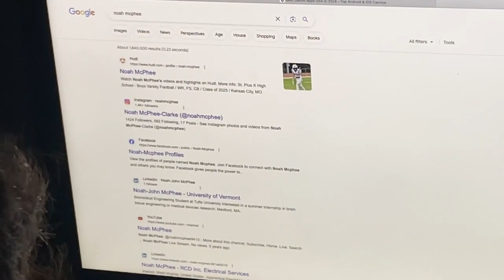Wednesday, February 28th